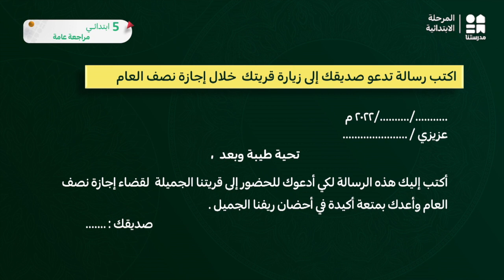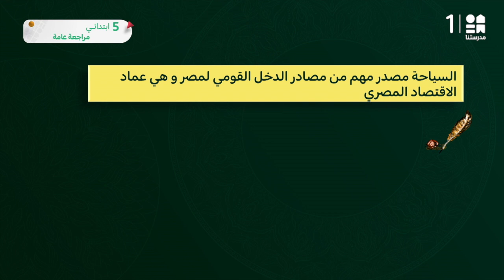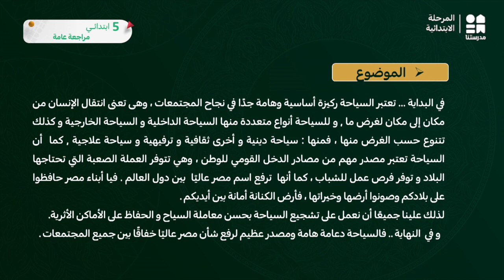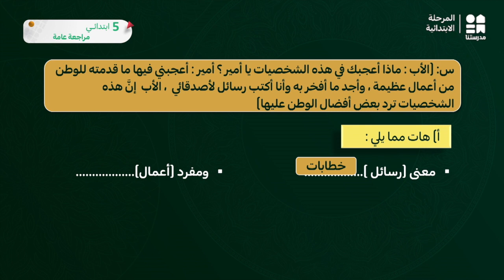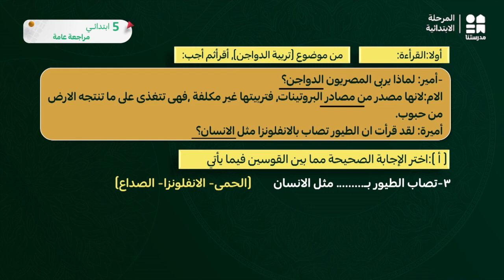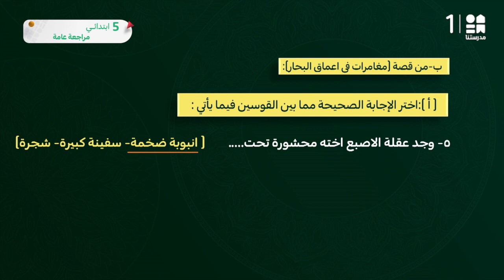مراجعة عامة | اللغة العربية | الصف الخامس الابتدائي ج3